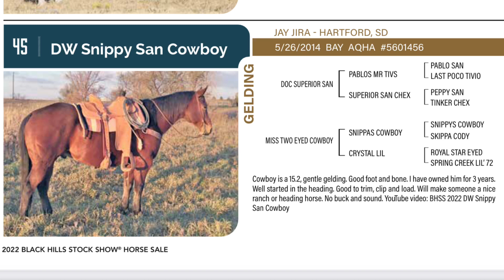BHSS 2022 DW Snippy San Cowboy